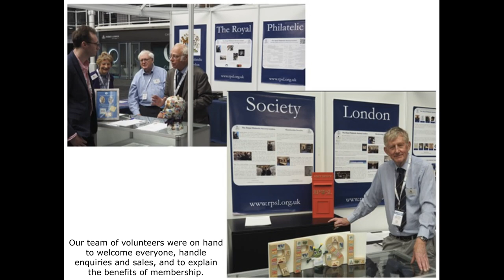The Royal Philatelic Society London at Stampex 2023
This 1-minute short video relates the involvement of the Royal Philatelic Society London (the RPSL) at the 4-day Stampex 2023 philatelic event held at the Business Design Centre in Islington, London from 27th to 30th September 2023.

The RPSL wishes to acknowledge and thank Graham for his contribution to making philately accessible to people through his numerous videos on the subject.